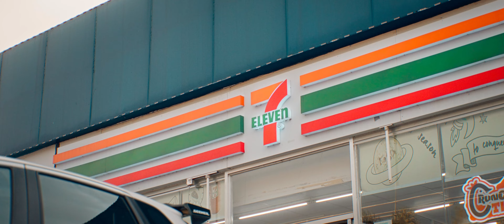JDM DAILY DRIVER SPOON FIT | 🇵🇭 4k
SPOON BUILD FIT GK | 🇵🇭 4k